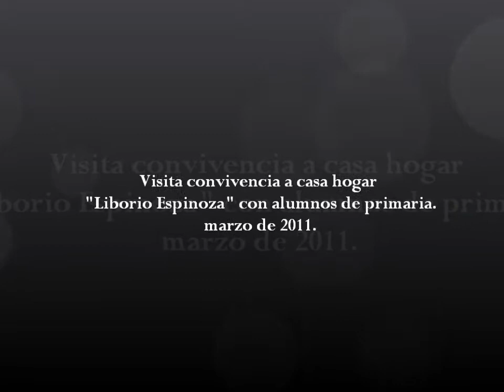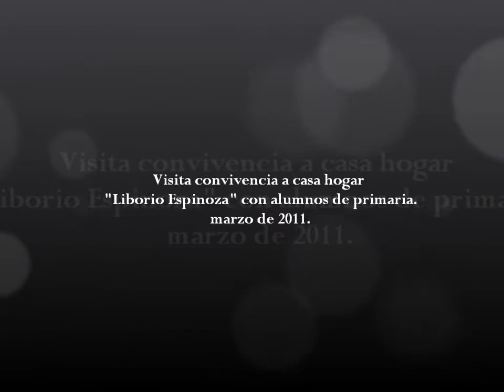Tonatiuh Quiñones y alumnos de primaria en Visita-convivencia a casa hogar Liborio Espinoza.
Desarrollando en mis alumnos el valor de la amistad y solidaridad con niños de la casa hogar "Liborio Espinoza" en Manzanillo. Actividades practicadas cotidianamente en la intervención docente.

Hacer posible lo necesario para que mis alumnas y alumnos aprendan significativamente aportando a su sociedad. Es posible.